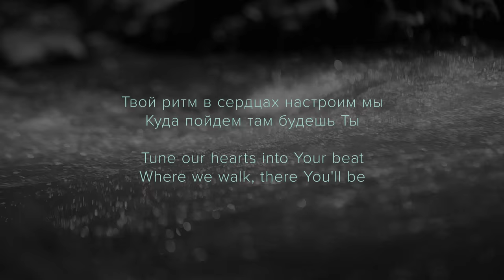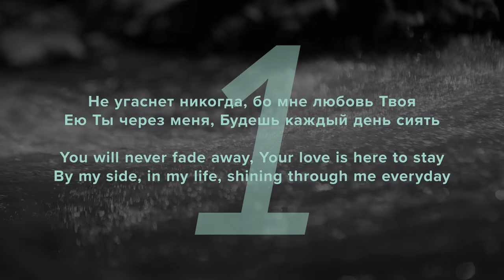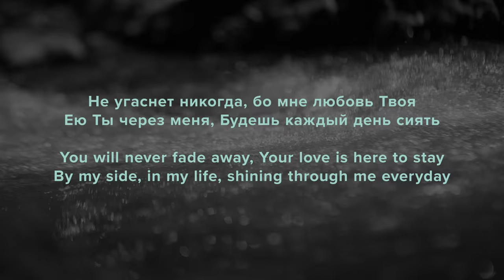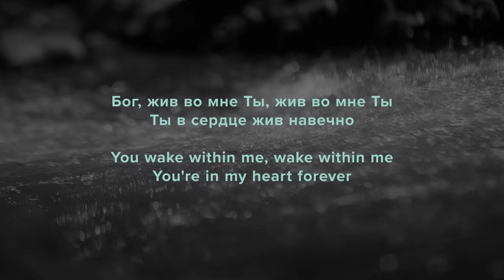Жив - Хиллсонг Киев лирическое видео (Wake - Hillsong Kiev lyric video)